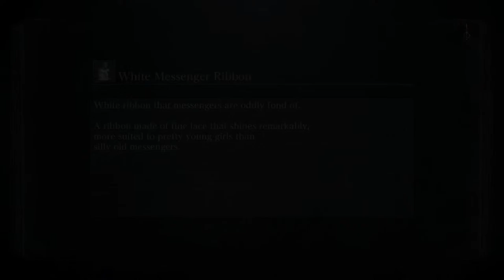Bloodborne PC Remastered THIRTEENTH Look New Boss 2024 Working